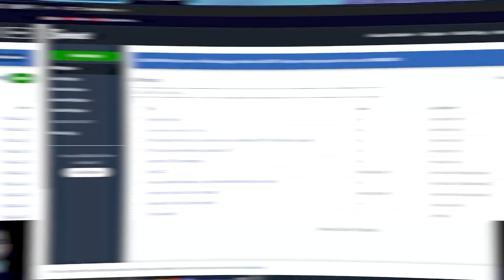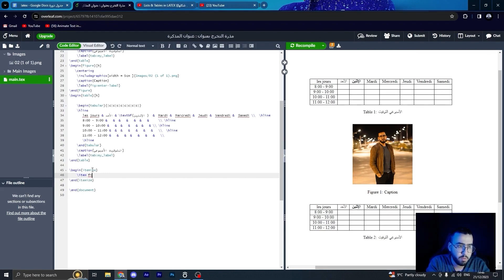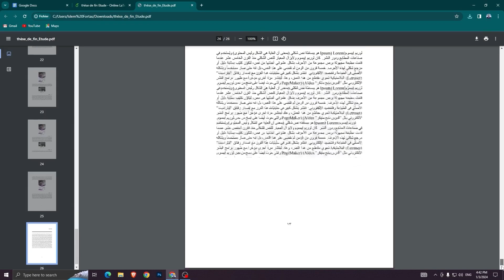🔷هل أنت على أعتاب التخرج 🎉 وتبحث عن أفضل طريقة لكتابة مذكرتك بشكل احترافي؟ 🎓📝 دورة مميزة لكتابة...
🔷هل أنت على أعتاب التخرج 🎉 وتبحث عن أفضل طريقة لكتابة مذكرتك بشكل احترافي؟

🎓📝 دورة مميزة لكتابة مذكرة التخرج باستخدام OverLeaf Latex! 🌟👩‍🎓👨‍🎓

نقدم لك دورتنا المسجلة الحصرية: "كتابة مذكرة التخرج باستخدام برنامج OverLeaf Latex". 📚✍️

🌐 تعلم كيفية استخدام OverLeaf Latex لصياغة مذكرتك بكل دقة واحترافية.
📊 اكتسب المهارات اللازمة لتنظيم وتقديم أبحاثك بشكل يلفت الانتباه.

🎉 السعر الخاص للدورة: 2000 دج فقط! 💰
🔥 ولأول 10 أشخاص يسجلون، استفيدوا من كوبون الخصم: MEM2024 🔑

👥 شارك هذه الفرصة مع زملائك وأصدقائك المقبلين على التخرج!

🔔 سارع بالتسجيل وكن من بين العشرة الأوائل للحصول على الخصم! 🌟